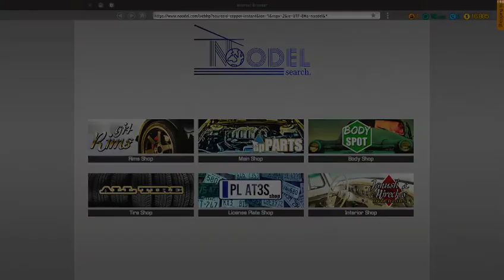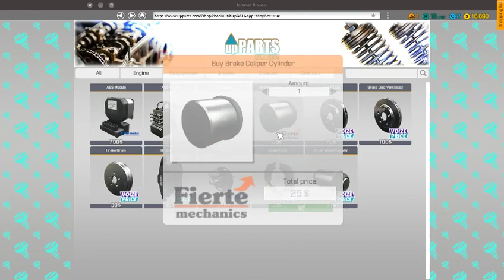ITS FINALLY HERE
also if you want to stay updated with what I'm doing or the rest of the outcast posse is doing make sure you check out our facebook